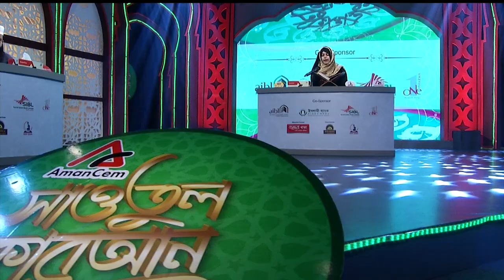নতুন ভাবে নতুন স্বাদে! আজ থেকে ৫টা ১৫মিনিটে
আমানসিম সাওতুল কোরআন 2020। নতুন ভাবে নতুন স্বাদে! আজ থেকে ৫টা ১৫মিনিটে